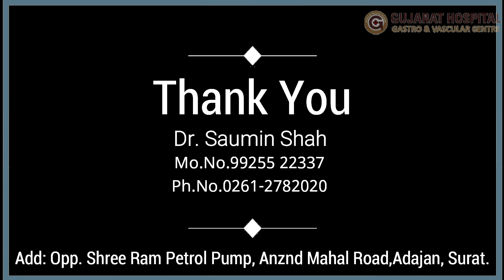PD-Acess Through Minorduct via Rendezovus Procedure | Dr Saumin Shah | Best Gastro Physician Surat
Gujarat Gastro and Vascular Hospital is a center of supervision in Surat with many firsts on its name. Quality care and no compromise attitude are the motto of this centre. With an expert team in the field of medical and surgical gastroenterology, as well as vascular surgery, it is a stopping point for the treatment of all gastrointestinal and vascular diseases.

Liver and intestinal Specialist

Dr. Saumin Shah -
Gastroenterologist(ગેસ્ટ્રો ફિઝિશિયન)
M.D.(Medicine),
D.N.B.(Gastroenterology)

Our branches and OPD time
Gujarat Hospital - Opposite Shri Ram Petrol Pump, Anand Mahal Road, Adajan, Surat - 9.
(OPD Time): Time: 10:30 a.m. to 12:30 p.m., 6:30 to 8:30 p.m.

Lal Darwaja - 204, 2nd Floor, Near AYUSH Doctor House, Resham Bhavan, Lal Darwaja, Surat - 3.
OPD time: 1 to 4 p.m.

- 24x7 Emergency
- Medical claims and cashless facilities available

@Gujarat Hospital Gastro and Vascular Center, Opposite Shriram Petrol Pump, Anand Mahal Road, Adajan, Surat.